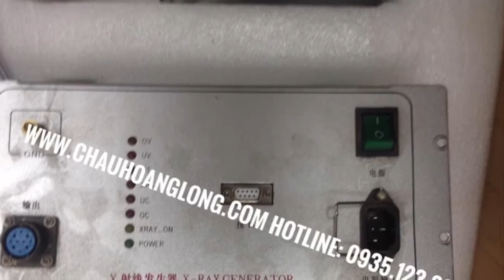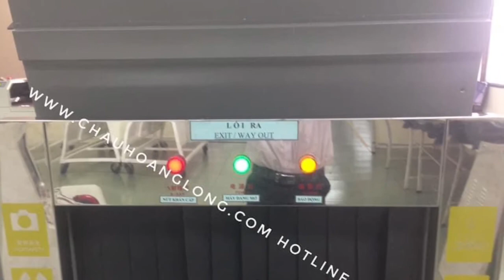Sửa chữa máy X-ray soi hành lý.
Dịch vụ chuyên bảo trì,sửa chữa, hiệu chuẩn, bán máy quét hành lý, ba lô, túi sách, check an toàn hàng không, máy x-ray quét hành lý, máy soi hành lý, máy soi an ninh ...XLD-6550, XJ-6550, XJ-5335, XIS-5335S... ( made in china, made in UK).
Ps: Chuyên xử lý tất cả các sự cố sảy ra đối với máy X-ray của tất cả các nhà sản xuất
Cảm ơn quý khách hàng đã hợp tác cùng chúng tôi